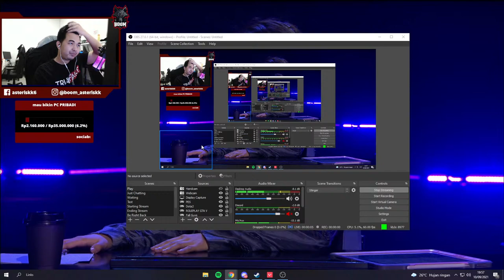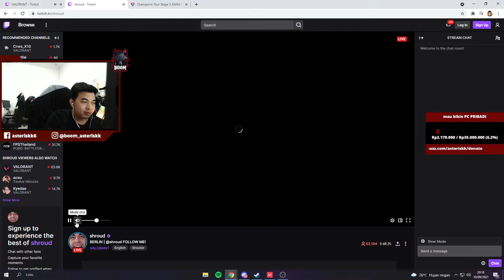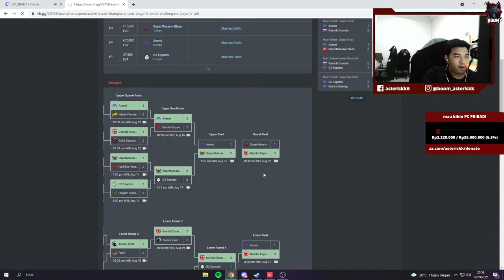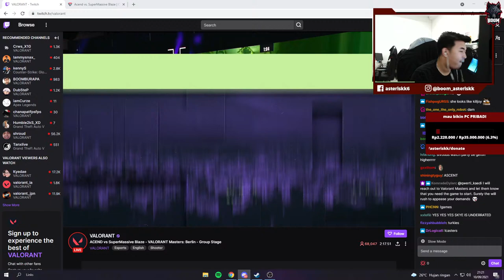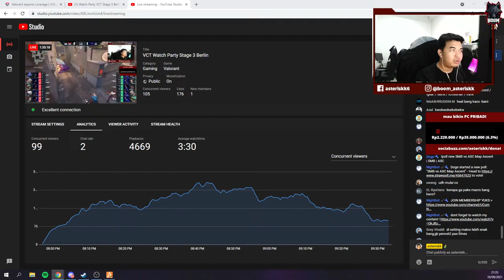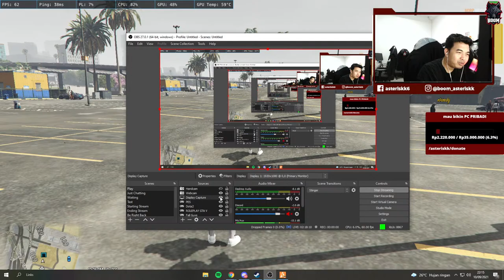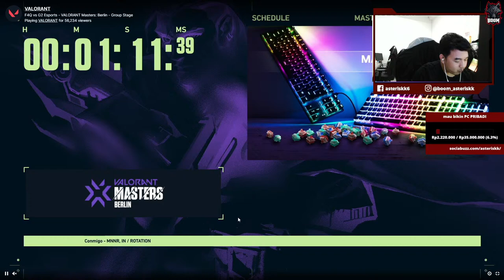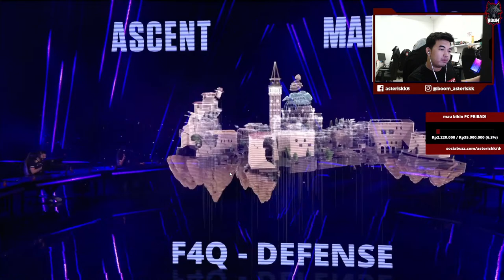VCT Watch Party Stage 3 Berlin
Brand Ambassador Of Lapakgaming.com

!spec
!gear
!sens
!crosshair